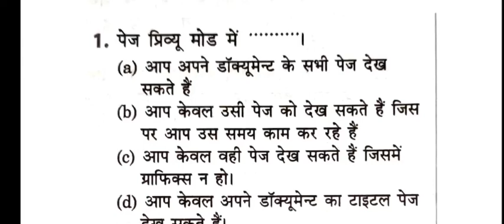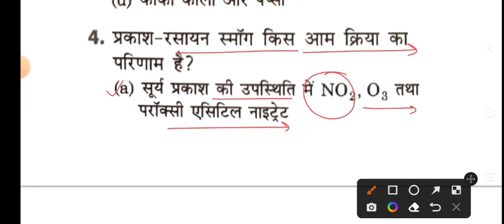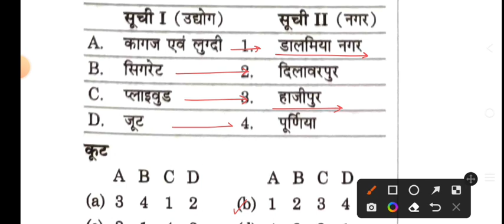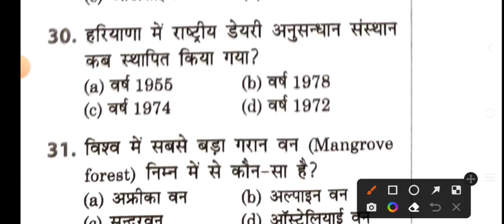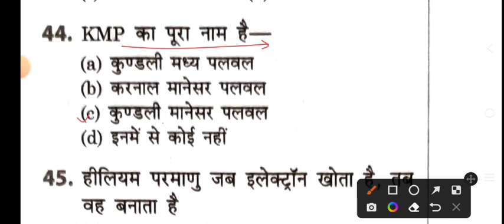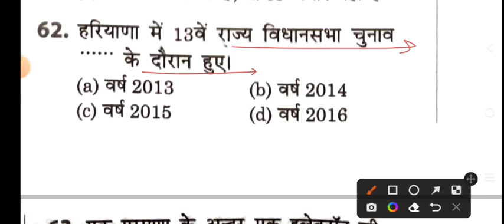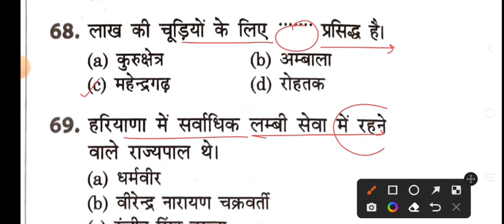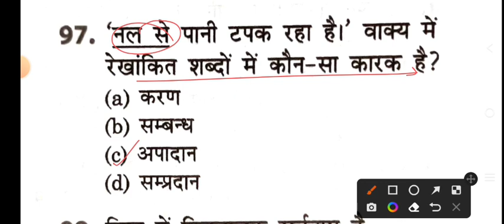Haryana CET Exam 5 नवंबर 2022 का पूरा पेपर//HSSC CET 5 November जैसा पेपर/Haryana CET All Haryana Gk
Haryana CET 5 November 2022 Expected Paper.